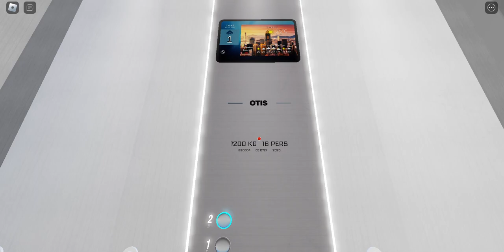2020 Otis Gen 2 life at Marks & Spencer Bluenswick Bay store- Roblox